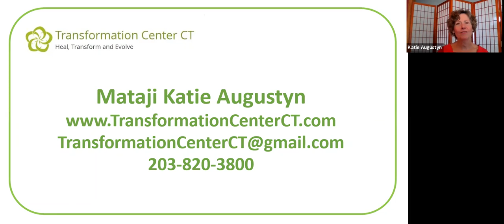The Katie Augustyn Spiritual Connection Show with Alexa Oliveri, Visionary Business Advisor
When she was a young girl, Alexa Oliveri knew that love is what it's all about. However, as she grew up, she believed the key to success was making a nice income, having a great title and a corner office, and that's what life is all about. After she achieved all of that, Alexa soon came to realize she was neglecting herself and wasn't fulfilled, which led to her spiritual awakening and search for her life's purpose. She discovered that her life's purpose is to awaken love and light within people.  Learn how Alexa was able to bring her purpose and passion into her corporate job and what happened next.  She is the perfect example of her belief that wherever you are is where you are meant to be, and you can bring your uniqueness into your current role. Alexa is now helping others to do the same!